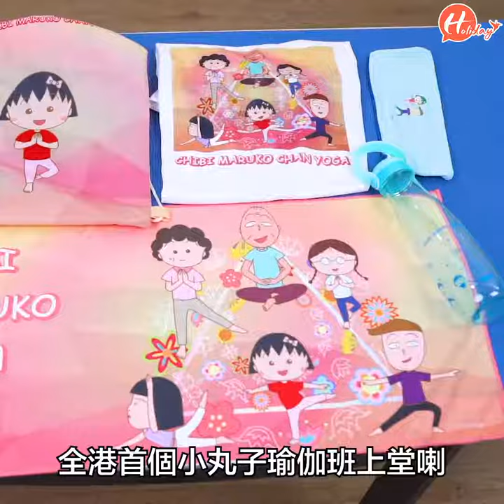【本地遊樂】香港將舉行首個瑜珈同樂會 瑜伽包開箱率先睇！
💫即刻Follow我哋Instagram
🎉想睇更多飲食玩樂嘅資訊？
👉快啲喺網頁版嘅cover photo下方，按『Following』按鈕然後選擇『See First』
如果有任何得意既相、好食既好西等等等等，或有關飲食旅遊和生活題材的新聞稿歡迎透過Facebook inbox、 ～感謝～